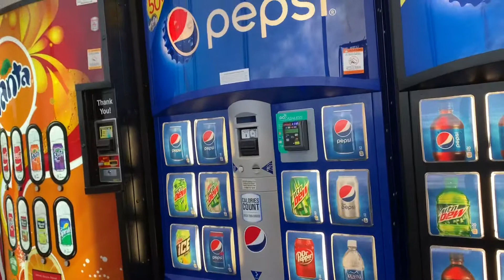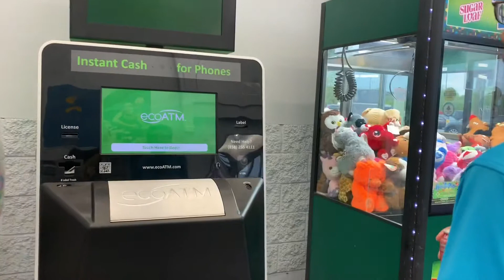Simple Life with Pengthong EP.8